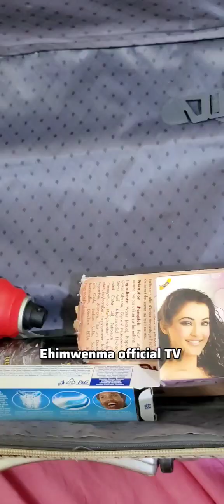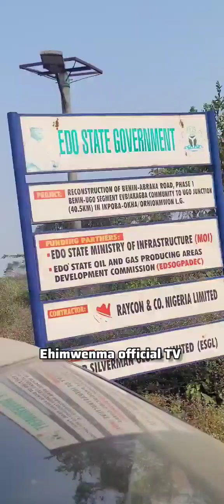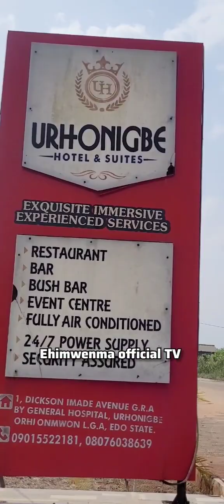At Akaba Festival